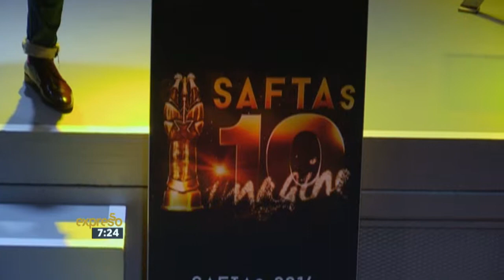SAFTA NOMINEES DINNER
The 10th Annual SAFTA awards are well on their way with a two-day ceremony to be held later this month. We hear about the function of the prestigious award ceremony and catch up with a few of the top nominees.